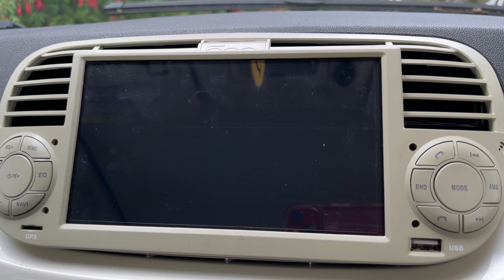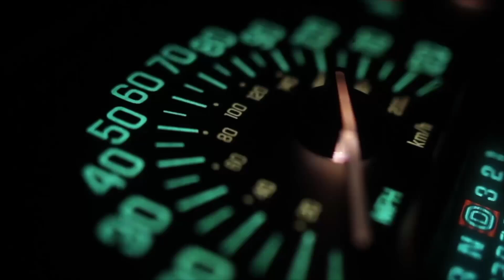Project Foxy - Bit of a Problem, needs sorting before sale. Fiat 500C Copart Cat S Salvage Crashed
We had a couple of issues with the car. One with the stereo and a droning noise from the back. need to sort it before sale.